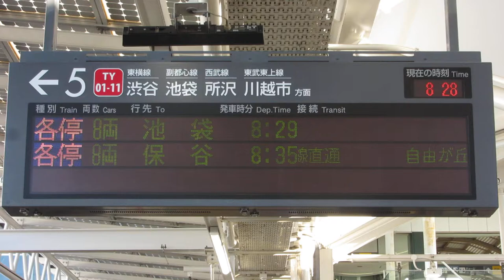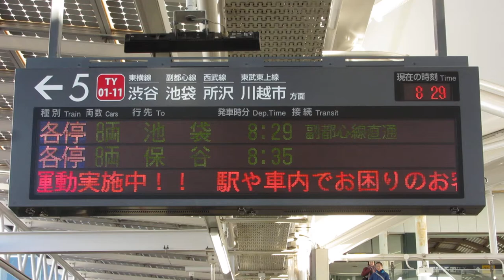東急 元住吉駅ホーム LED電光掲示板(発車標)